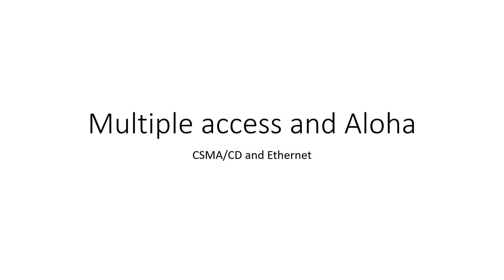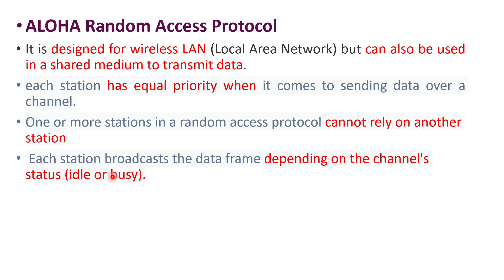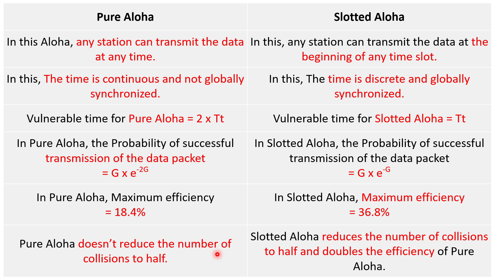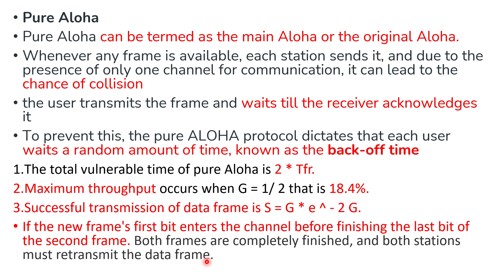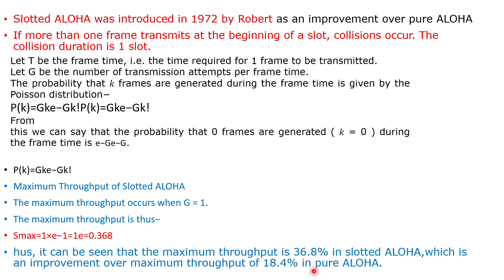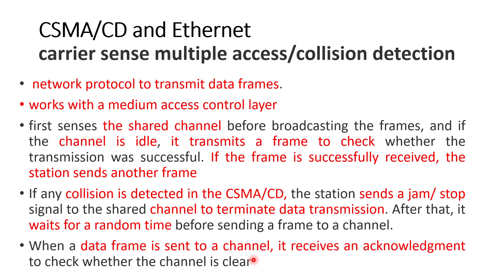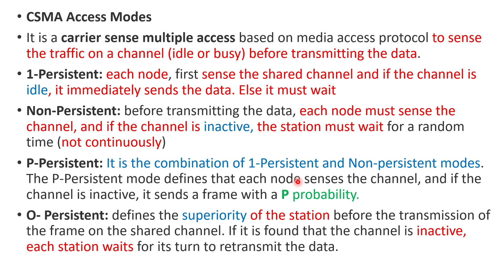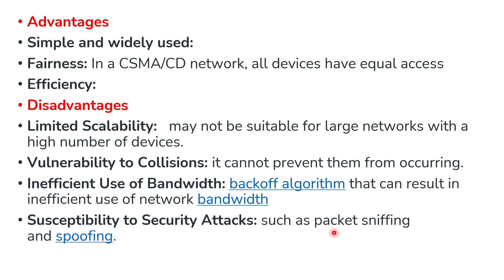Multiple access and Aloha. CSMA/CD and Ethernet || RPSC PROGRAMMER 2024 || complete ||CN||DBMS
rpsc programmer salary
rpsc programmer syllabus
rpsc programmer eligibility
rpsc programmer grade pay
rpsc programmer books
rpsc programmer notification
programmer vacancy in rajasthan

Best faculty  hanuman  sir in technical field.all faculty have good skills full
In this video, you get to know the Tips & Tricks for All Completive Exams.

Bca,btech,msc,McA

*3 Days free demo Class

course available
1.BCA,MSc,MCA,BTech tution
2. 6 to 10 th class tution
3. Govt compition तैयारी

4.Web developement
5.Software development
6.Android development
7.C,C++,JAVA,PYTHON,PHP,DOT NET
**MIN FEES *
Duration min 3 month

Faculty qualification
HANUMAN SIR(AP) Govt Emp
(BSC,MSc,MCA,MTEch,NET&JRF,22YR EXP)

KHATORE CLASSES
162 Laxminagar,city hospital road,shani mandir gali,SGNR

KHATORE CLASSES
162 Laxminagar,city hospital road,shani mandir gali,SGNR)

From:-
Hanuman Sir AP(Bsc, Msc, Bca, MCA, NET& JRF, GOVT EMP, 22 year EXP) 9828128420